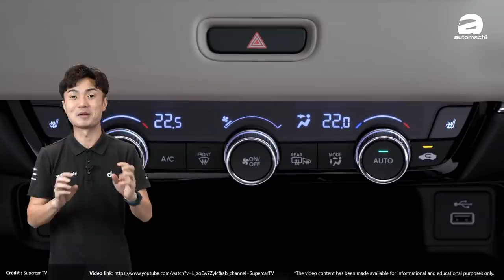2021 Honda HR-V ，B-Segment SUV 王者震撼回歸？（汽车咖啡馆）｜automachi.com 马来西亚试车频道（中文字幕）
在2021年，虽然我们还是继续遭受疫情的影响，但是实际上在今年还是有很多的新车值得我们去期待，其中一款就是 Honda HR-V 大改款车型，不管是在颜值还是在内涵上面都有极大的进步，完全就是脱胎换骨的进化！

新一代 HR-V 除了基于全新平台打造以外，在外观上也可以说是截然不同，大型的横格栅水箱护罩搭配扁平式的 LED 头灯组，加上长车头以及溜背车尾的设计，极具运动气息。

至于内装方面也是和上一代的 HR-V 很不一样，采用了类似 Honda e 的双层式双色极简设计，而且還采用了复古式的空调出风口以及旋钮设计，除了很有质感以外在视觉上也看起来更为独特与时髦，显得非常精致。

而且新一代 HR-V 也依舊維持了空間魔王的綽號，包括保留了 Magic Seat 的設計，在空間運用上非常靈活，依然還是同級之最！除了这些，这款一代 B-segment SUV 之王在大改款以后还有什么不同？就让小苠为大家由内至外与大家看透透！